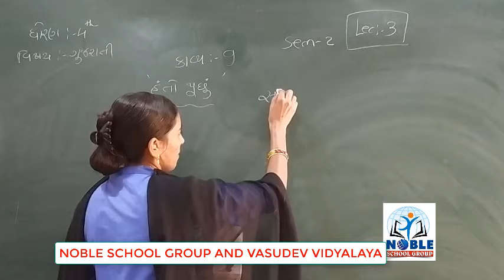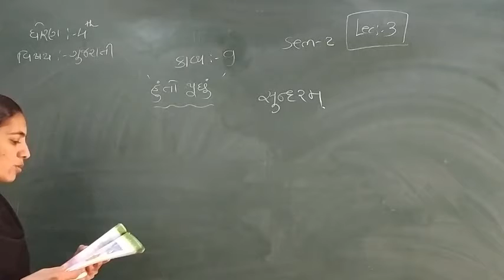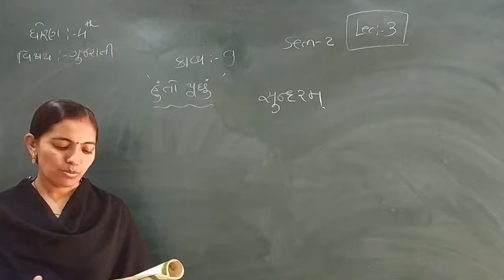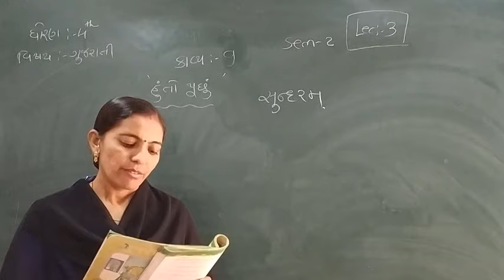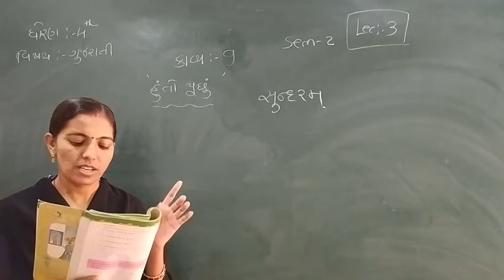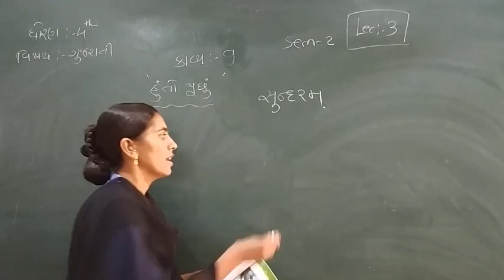Standard 4 Gujarati Semester 2 Lecture 3 By Rachnamadamr